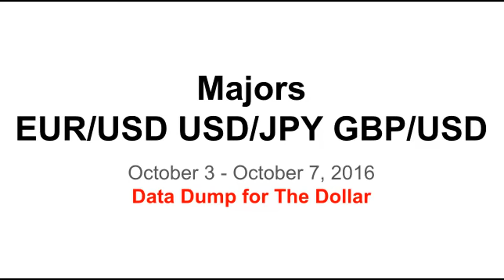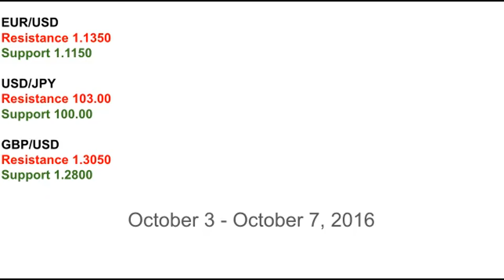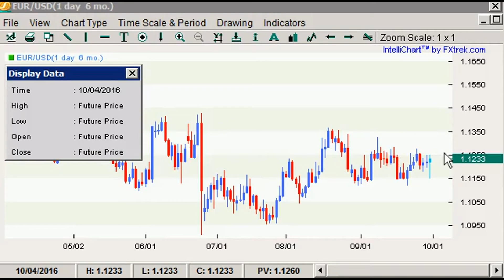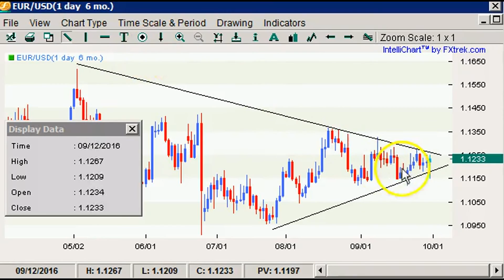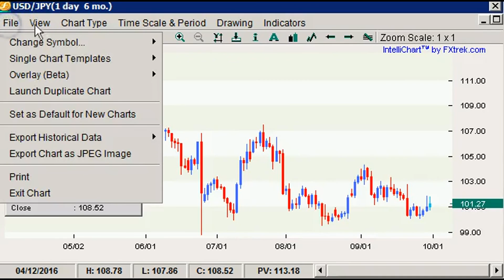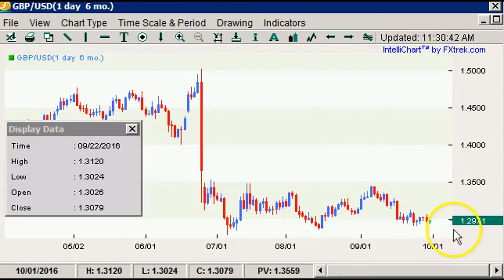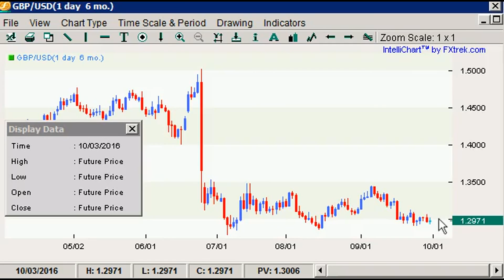Boris and Kathy Forex Weekly - 03/10/2016 - Majors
The U.S. dollar ended the week lower against most of the major currencies. The Yen was the only currency to underperform the greenback. AUD, NZD and CAD enjoyed the largest gains but at less than 0.7%, the rally is nominal. This past week was suppose to be a quiet one in the foreign exchange market but between OPEC’s decision to cut oil production for the first time in 8 years and the brewing banking crisis in Europe, we’ve seen a sharp increase in volatility across the financial markets.